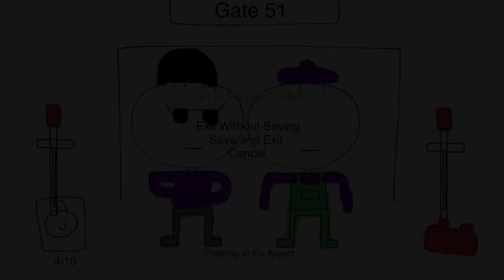Junior Gets Grounded: The Videogame Episode 1-5 Entering at the Airport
Junior stays home from school and plays XBOX and Gets Grounded